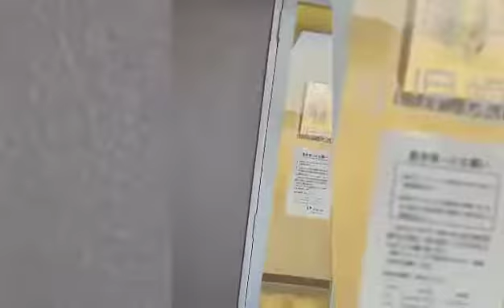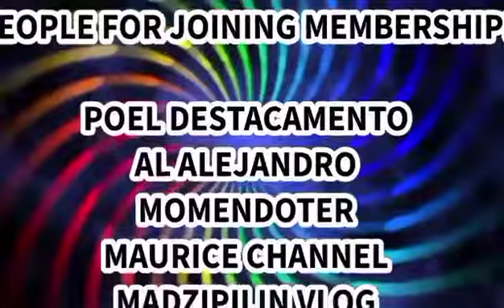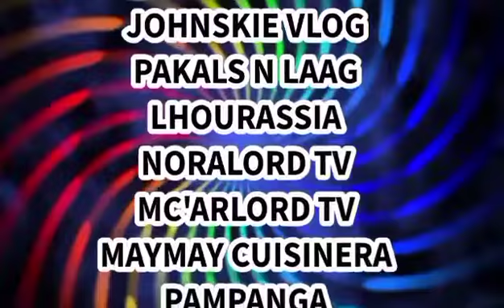Nice weather today😇😘🥰🥰🥰😍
alway fresh &new videos